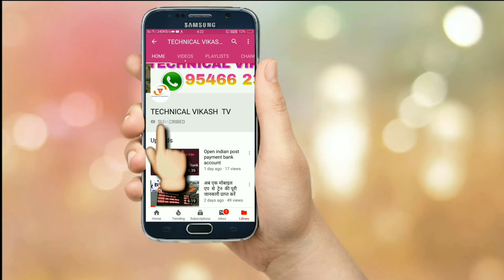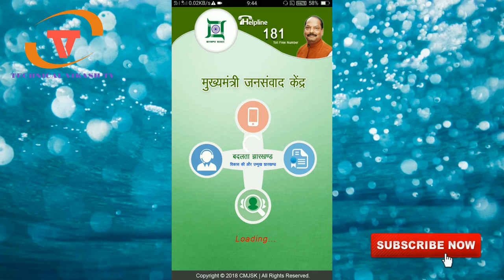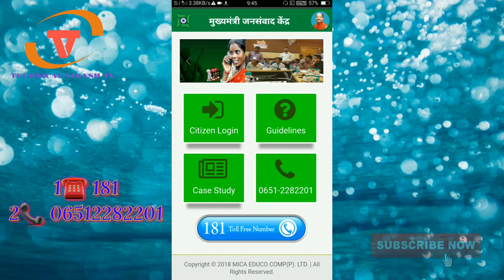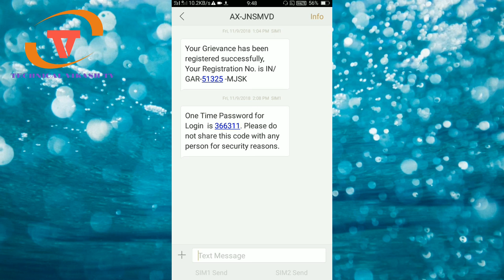मुख्यमंत्री जनसंवाद केंद्र में अपना सिकायत करें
अधिक जानकारी प्राप्त करने के लिए यहां किल्कि करें👆